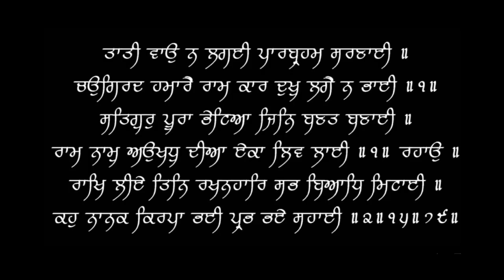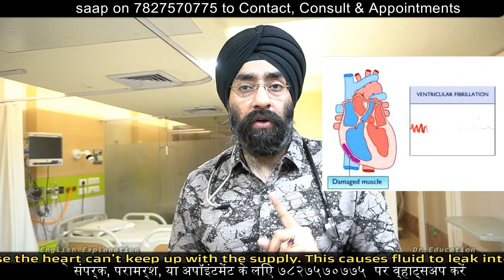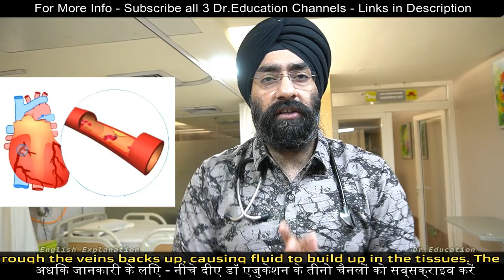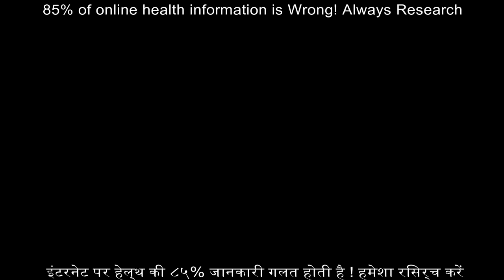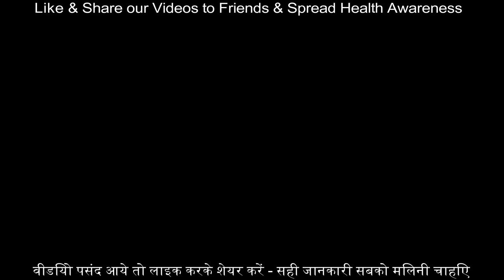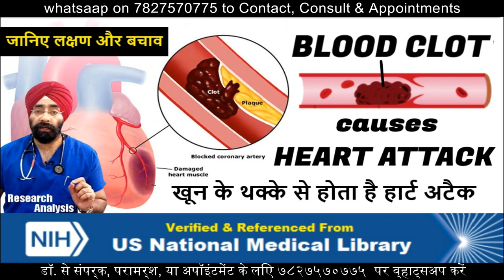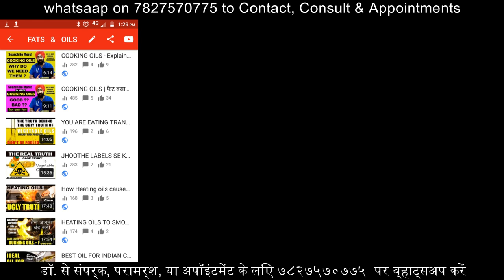Remember Top 3 Signs of a Weak Heart / Cardiac Failure | Dr.Education Hin + Eng Subs